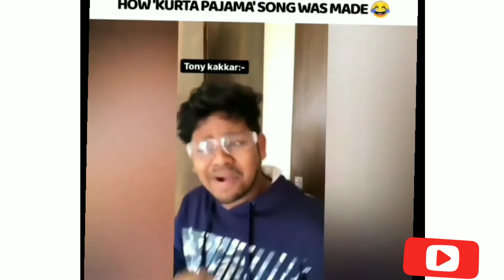How Tony Kakkar Made Kurta Pajama Song.